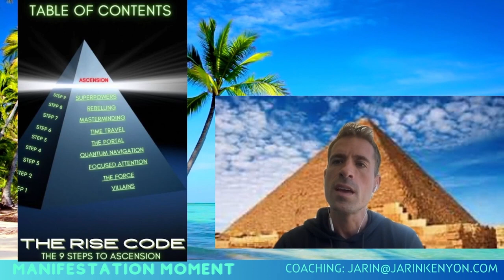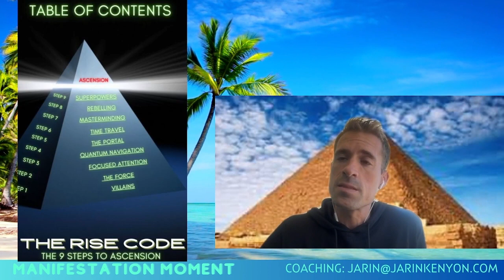THE POWER OF THE RISE CODE, VILLAINS, THE FORCE, QUANTUM NAVIGATION, TIME TRAVEL, REBELLING, & MORE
Worlds #1 Manifestation Teacher & Comsic Human Design Coach
Speaking & Teaching to thousands of students, peers, idols on a weekly basis through podcasts, meditation events, schools, manifestation events, personal coaching, seminars, books, chants, mantras & more.

Trained by Guru Dr. Pilia & many teachers form the book & movie The Secret.

Work 1 on 1 with Jarin Kenyon in Manifestation & Cosmic Human Design